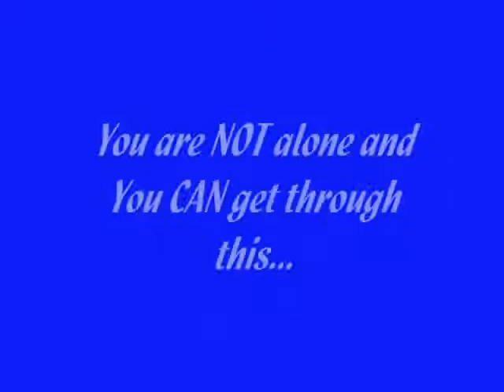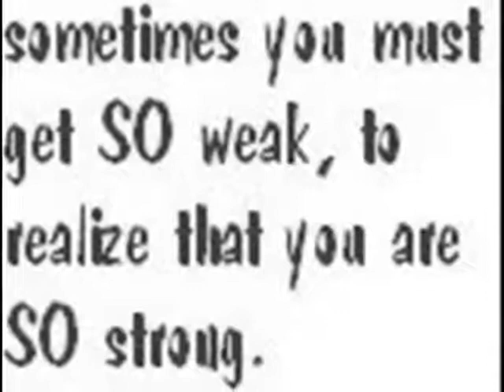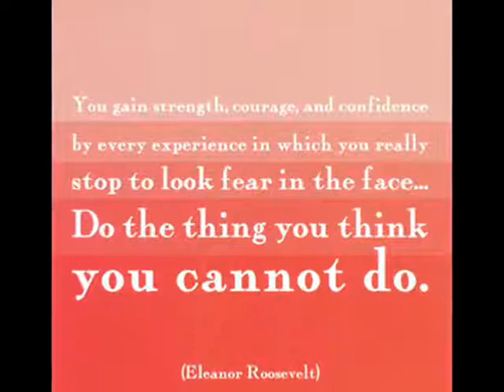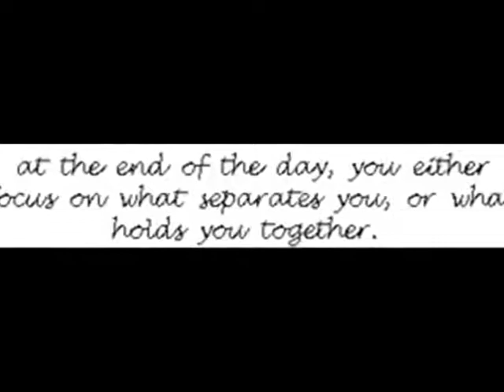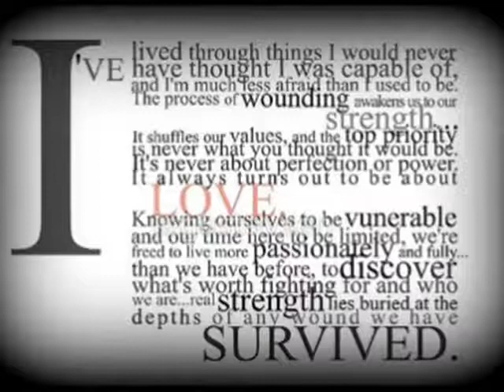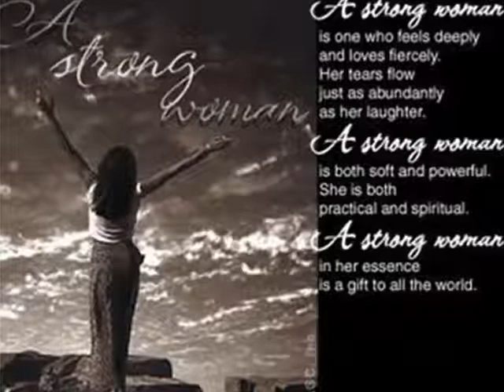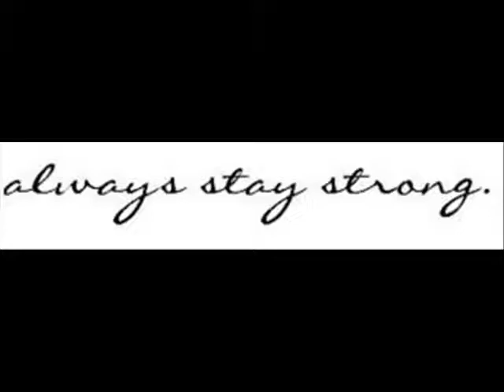I Didn't Know My Own Strength - Whitney Houston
For Tori,  Unplanned does not mean unwanted or unloved...It just means that God knew what you needed even before you did, and always remember, single parents that trust in God are not raising their child alone.